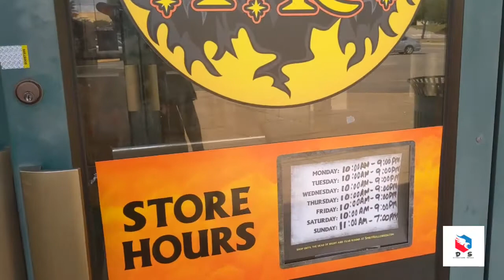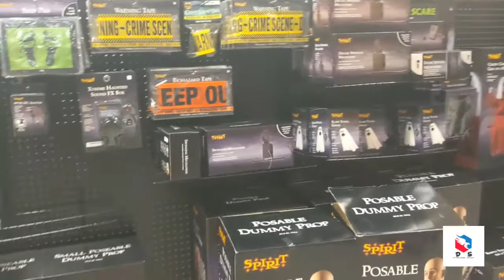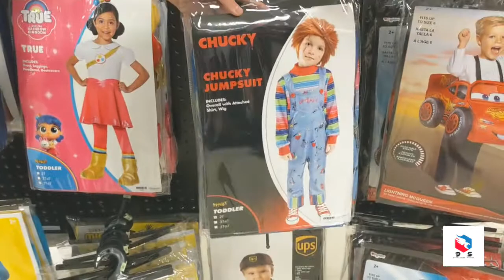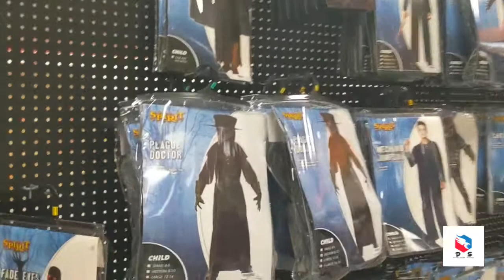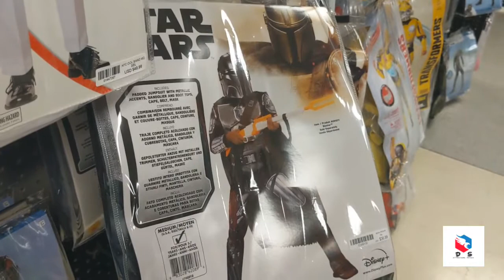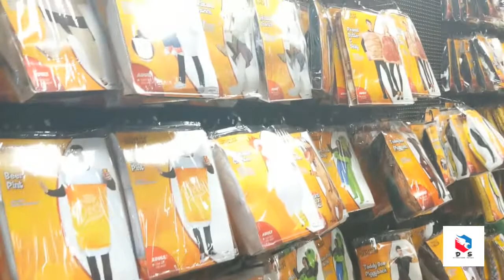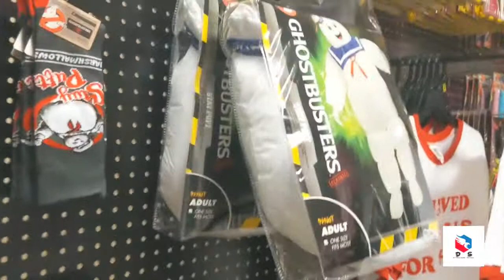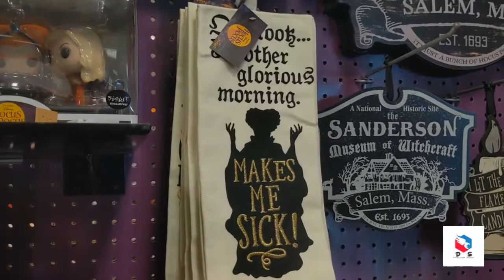Spirit Halloween - Colonial Heights, VA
Our trip to our favorite Halloween store, Spirit Halloween, in Colonial Heights,VA. we are showing you the costumes for this year for kids and adults. Also see some awesome animatronics and decorations to decorate your indoors or outdoors. Check out your local Spirit Halloween and savehalloween